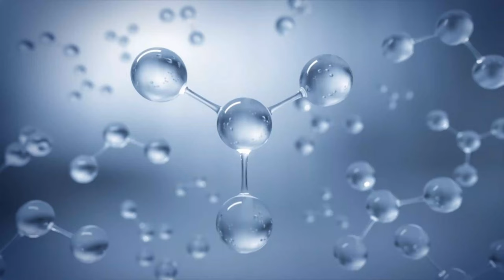YOU AND I '' xp 30 '' studio reggamix : PHIL REGGAEMAN